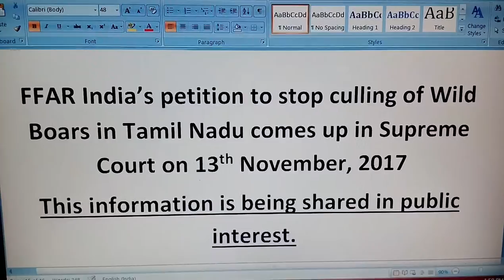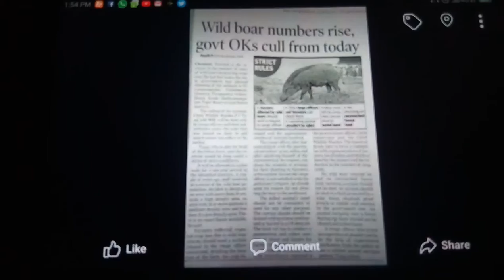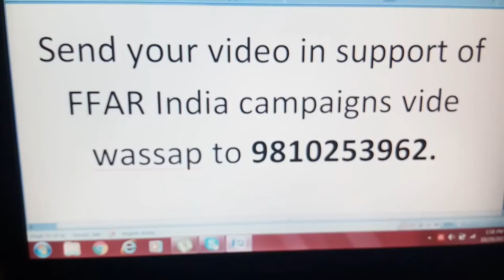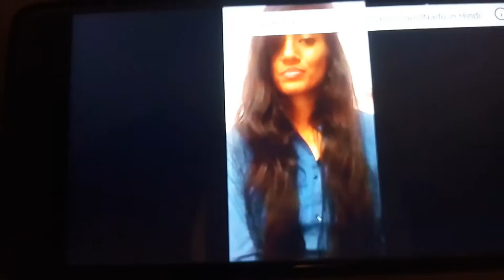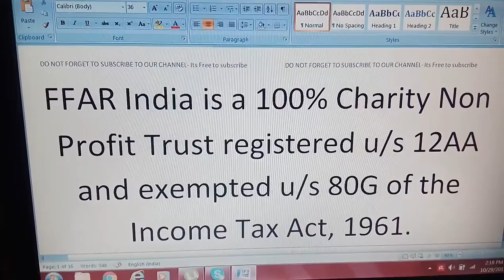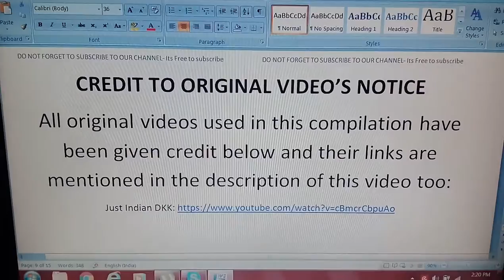wild Boar campaign of FFAR India compilation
Credit of original video used-

This video is a compilation of many videos of FFAR India as well as where some congents or one have been used belonging to another video or owner under FAIR USE exception of Copyright Law for educational phrpose of our NGO which is a charity. The credit of that video has been given in the video as well as here in the description to the original owner with Thanks. This compilation is the copyright property of FFAR India and its contents are suitable for all viewers. The various persons whi havr spoken in this video are volunteers for FFAR India who have spoken for FFAR India in its support and have expressly permitted FFAR India to use this video on YoutTube for promotion of our campaigns. All copyrights of this video belong to FFAR India.

If you wish to help, contribute, donate to this great cause to help fuel and fund our fight for the Wild Boars of Tamil Nadu, Donate today. Link to help you donate directly to our NGO i.e. FFAR India is below.
follows-
1. ONLINE PAYMENT THROUGH NETBANKING- Make a payment through Netbanking in favour of: Fight for Animal Rights India in HDFC Bank Current Account No.50200017319343. IFSC Code No. HDFC0000293. Branch Code. 0293. Branch name. HDFC Bank Mayur Vihar Phase II.
2. CHEQUE DROP IN AN HDFC BANK ATM NEAR YOU- You can drop your cheque with above details mentioned at an HDFC bank atm near you.
4. For Delhi NCT donors with Cheque donations more than Rs.5000/-, we are providing cheque pick up facility too from the comfort of your home or office as convenient to you.

After making any donation, no matter how small or large it may be to FFAR India, please email to us at and also PM informing us about the details of the donation made by you. This is very important to us as we need to keep accounts of every single rupee donated to us and also send acknowledgment receipt thereof on your email.
Warm Regards,
Fight for Animal Rights, India (A 100 percent charity non profit Trust registered under Section 12AA and Exempt under Section 80G of the Income Tax Act for Social causes, Environment causes and for Animal Rights causes)